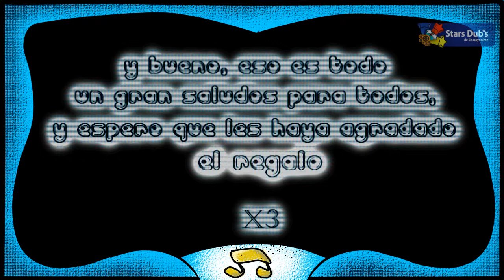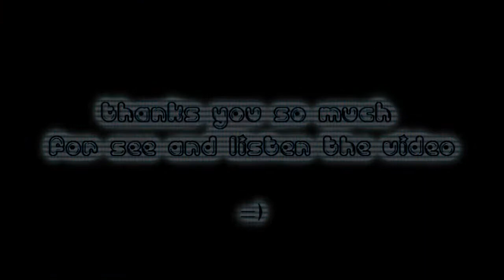RANDONWDEADAS #2 (Saludo de Crisitina Hernandez) Voz de SAKURA CARD CARPTORS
HOLASS A TODOS !! XD se les aclara que ESTO NO ES FANDUB !

Bueno. este es un videin lo grabé el día del FASHION COSPLAY CARTAGENA 2012 =D !!! para todos mis amigos !! n_n

Agradecimientos especiales a CRISTINA HERNANDEZ voz de SAKURA CARD CARTOPRS !! XD !

se que tengo rato de no cantar o fandoboblar nada @_@ pero mi trabajo y mi garganta me matan ;3; ! aver si en vacaciones grabo algo xD

saludos. n_n